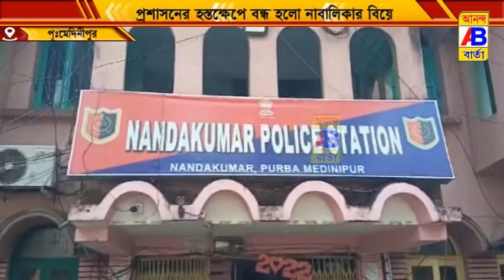নাবালিকার বিয়ে রুখল বিডিও